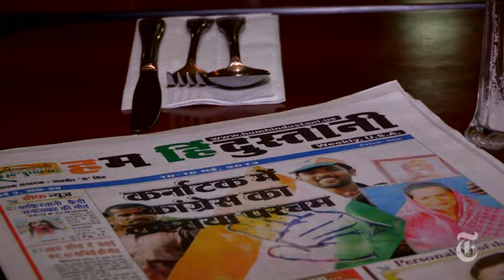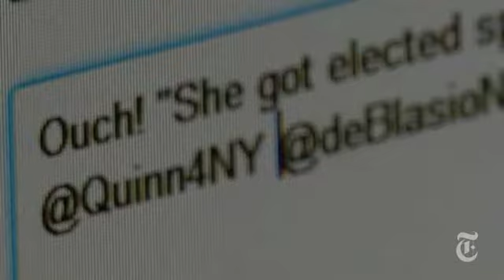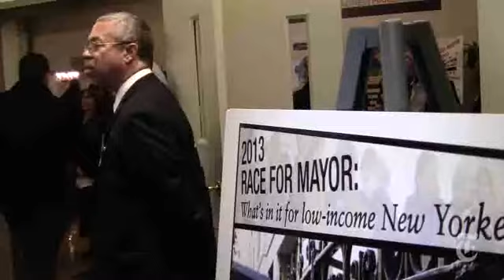Bill de Blasio: "The Tall, White One"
On the mayoral election trail, New York City's public advocate, Bill de Blasio, has adopted the campaign slogan "A Tale of Two Cities" in his bid to win the Democratic nomination.